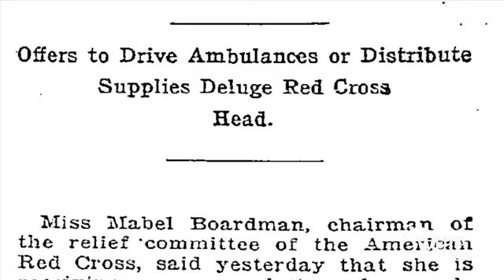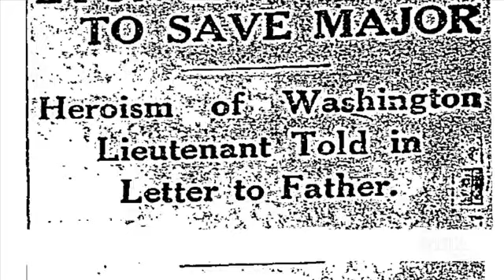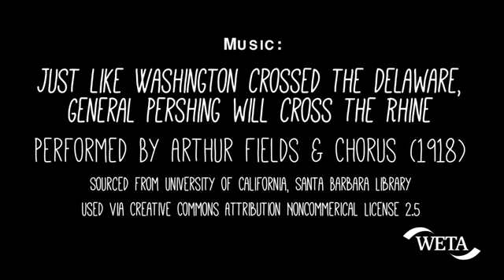AHS Events Nov2015 World War I Hero Arlington Virginias John Lyon YouTube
When World War I broke out in Europe, Arlington’s John Lyon jumped into action, traveling to France to serve as an ambulance driver. Later, when the United States entered the war, he served in the 29th Infantry Division during the bloody Meuse-Argonne Offensive. Just three weeks before the Armistice that ended the war, Lyon was killed while aiding a wounded comrade on the battlefield. WETA’s Mark Jones interviewed Annette Benbow in 2015; she wrote an article for the 2014 Arlington Historical Magazine about all 13 Arlingtonians who lost their lives in World War I.